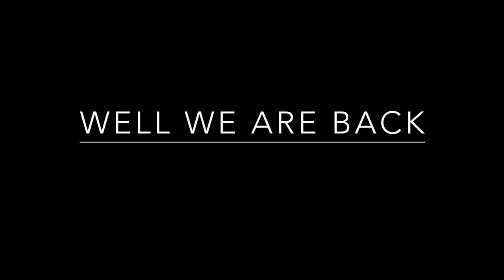Well I am back and I have protein ;) Drumstick Protein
So I have updates and unboxing an reviewing the My Protein Drumstick layered protein bar